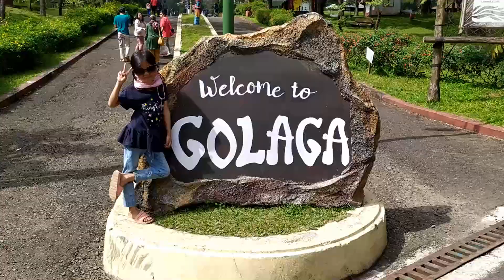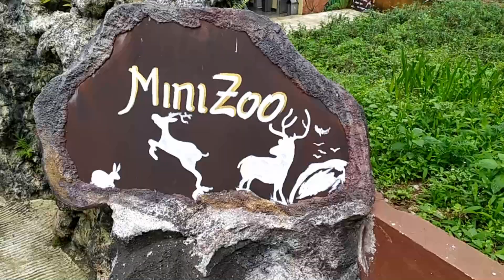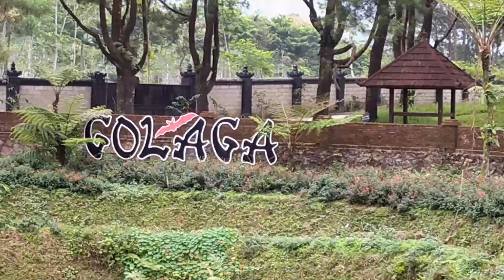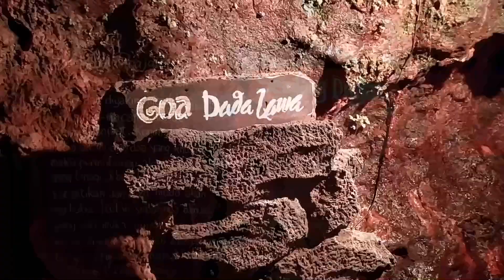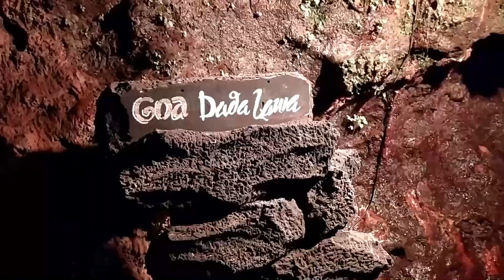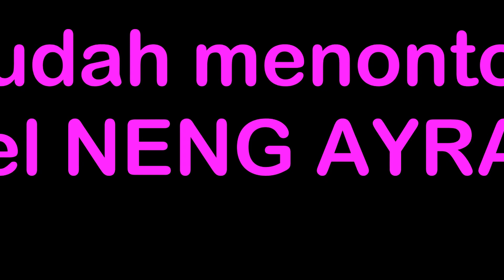SEREM... neng AYRA masuk GOA di Purbalingga || NENG AYRA QYUT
Piknik kali ini neng AYRA diajak untuk mengenal alam yaitu ke GOLAGA.
GOLAGA adalah Goa Lawa Purbalingga.

Neng AYRA piknik bersama keluarga besar, bersama sodara-sodara.
Sebelum masuk goa, neng AYRA masuk ke mini Zoo, disana ada rusa dan ada taman bermain.

Saksikan keseruan neng AYRA menelusuri goa lawa.

Terimakasih sudah nonton video neng AYRA di channel NENG AYRA QYUT,